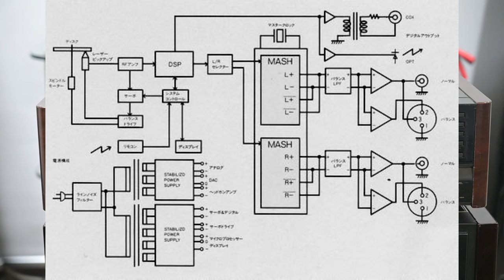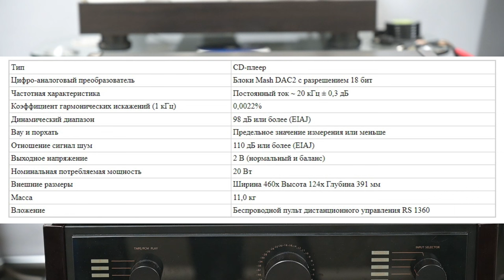SANSUI CD - α 717 d Студия VintageAudio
SANSUI CD - α 717 d
CD-player with two third generation Mash.

In order to convert digital signals read from CDs into analog signals more faithfully, we have adopted a unique D/A converter system that operates in complimentary service mode with two 3rd generation Mash installed. This system doubles the resolution of the PWM output as a 1-bit 8-DAC twin balance system. We have succeeded in improving the S / N ratio by eliminating in-phase noise and thoroughly improving the distortion in the high frequency range.
In addition, the digital signal is instantly balanced into a 1-bit signal and the analog signal is directly output. This eliminates in principle the generation of 0 cross distortion and non-linear distortion that occur in multi-bit systems, and achieves excellent reproduction capability in minute level signals.

The power supply uses a multi-power supply system with 15 independent power supplies to prevent degradation of sound quality due to interference between the microcomputer, DAC, drive system, display, analog system, etc. We have also newly developed an electrolytic capacitor using low-magnification aluminum foil and a high-capacity transformer to realize a power supply with superior linearity over a wide range.
In addition, the CD - α 717 dr has a transformer that floats and controls the vibration. One transformer is placed in each of the digital and analog systems to completely separate them from each other, and an independent power supply is provided even to the headphone circuit.

The center mechanism layout is adopted, and the drive system is placed in the center of the body, and vibration and resonance during driving are reduced by balancing the weight of the mechanism.
In addition, the disk tray is made of liquid crystal polymer with excellent vibration absorption characteristics. In addition, a double chassis structure consisting of an outer chassis and an inner chassis, and a die-cast-base rail holder are also adopted to improve stability and rigidity.

A linear motor is used to rotate the disk, and it is composed of four motors including a spindle motor and two independent motors for tray loading and mechanical chassis up.
In addition, a triple chassis mechanism has been introduced in which the play chassis floats in four places from the mechanical chassis and sub-chassis using a spring and an oil dump. In addition, a 2-axis sliding type pickup has been adopted to prevent vibration.

In the servo system, we have developed a balance servo system and a balance low-pass filter using our proprietary balance technology. This improves the performance of the circuit and prevents leakage current from entering the audio circuit through the ground. It also balances the output of the D/A converter and blocks the path through which high-frequency components, which affect sound quality, enter the ground.
In addition, the NEW Dynamic Servo System, which cancels the crossover distortion of the servo drive amplifier, improves the data reading accuracy.

Equipped with balanced output terminal.
The Mash, which performs digital balance operation in the DAC, does not the inverted output digitally so that there is no phase shift and the balance output which is resistant to noise can be obtained.

For the parts that affect sound quality, quality and compatibility are thoroughly verified, and parts such as Sumimic condenser, Sa film condenser, Styrol condenser and RMG gold plated resistor are used.

Equipped with a remote controlled digital attenuator, the volume can be adjusted from 0 dB to -26dB while suppressing sound quality degradation.

Equipped with an auto fader that can fade out music to silence (- ∞ dB) while listening, or fade in music from silence to the set volume level.
The fade time can be set in 1-second intervals from 2 seconds to 10 seconds.

It is equipped with a peak search that detects the peak point of the disk, displays the level, and plays for 5 seconds.

Equipped with optical and coaxial digital output with ON/OFF switch.

Uses a display with ON/OFF function.

It is equipped with functions such as Play mode (Cont. / Prog. / Rand. / Edit), Side A/B, Sync., Auto Space / Auto Pause, memory to follow, Music Scan, 3-way repeat, 20-track music calendar, etc.

Wireless remote control is included.

There are 2 color variations, gold and black.